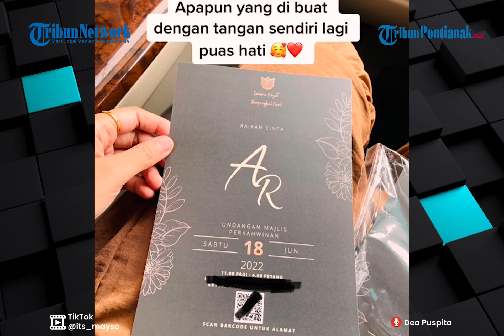®️ 🔴Kisah Wanita Dinikahi Pria Terpaut Usia 17 Tahun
Seorang wanita bernama Ain Nani (30), menjadi viral, setelah videonya dipersunting oleh seorang pria yang memiliki umur terpaut cukup jauh darinya, yakni 17 tahun.

Ain dipersunting oleh Abd Rahman (47) pada 26 April 2022. Meski punya selisih umur yang lumayan jauh, namun Aini menyebut suaminya sebagai sosok yang 'hot'.

Seperti apa dan bagaimana keduanya bisa bertemu hingga akhirnya memutuskan untuk menikah?

Dalam unggahannya di akun TikTok @its_mayso, wanita asal Malaysia ini membagikan beberapa potretnya bersama sang suami.

Di antaranya saat mereka mengenakan pakaian serba putih hingga momen saat keduanya tengah menikmati saat-saat berdua di sebuah tempat makan.
Ain pertama kali berkenalan dengan Rahman lewat Facebook di tahun 2017.

Ain sempat bimbang untuk menjalani hubungan pada waktu itu, lantaran ia khawatir akan menyakiti sang pria.
Namun, sang pria gigih, tidak pernah berhenti mengirimkan pesan bertanya kabar dan berusaha terus.

Ain tidak menanggapi, bahkan sampai pernah memblokir akun Facebook pria tersebut.
Ain beralasan, ia tak ingin dekat dengan pria lain karena baru saja bercerai.

Usai diblokir, Ain tak menyangka jika Rahman membuat akun baru dan terus menghubunginya. Hingga akhirnya, ibu 2 anak itu mencoba membuka hati untuk Rahman.

Pada 2019, hubungan keduanya mulai dekat. Ain pun mulai luluh dengan Rahman.

Sama-sama sudah menduda dan punya 2 anak, tak semata-mata Ain langsung menerimanya, Bahkan ia sempat meminta waktu kepada Rahman untuk berpikir matang hingga akhirnya ia menerima Rahman. Keduanya pun lamaran pada 26 September 2021.

kehadiran Rahman, menurut Ain banyak mengubah dirinya menjadi lebih baik. Ia mengatakan, suaminya adalah orang yang sangat penyayang.